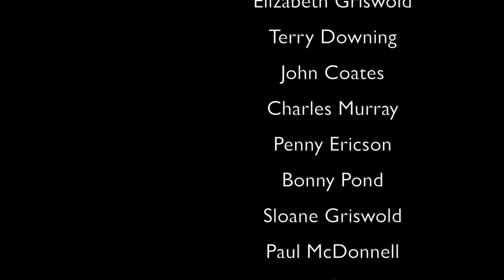Bruce Hughes (P1): Stroke Survivor, Musician, Politics (Health)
In the first part of our episode this week, Mr. Hughes brings us in close on the experience of having a stroke, the exceptional medical intervention which saved his life, and his steps to recovery. His story is exceptional.